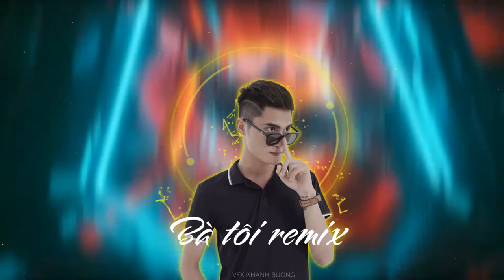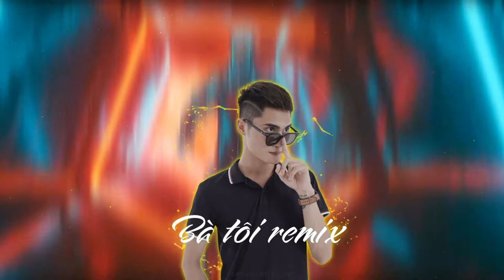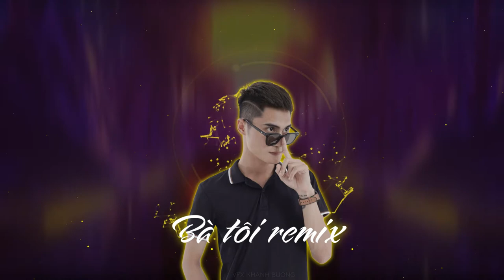Demo Vol.465 - Bà Tôi Remix Vinahey 2022 | NSTH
☞ Lời bài hát (lyrics):
Bà tôi đưa tôi ra đầu làng, một mình bà đội cả trời nắng to
Này là gió cuốn mây trôi đưa tôi về làng
Này là bóng nắng liêu xiêu theo tôi đường làng
Làng tôi quanh co quanh co quanh co quanh co

Làng tôi quanh co quanh co quanh co có sợi rơm khô

Nhớ ... làng tôi, từng dòng mương xanh bay bay bay bay
Nhớ ... bà tôi, một trăm năm rồi ngọn cỏ hóa mây trời
Cười cười một chuỗi trời thử bụng ta
Có mùa thóc lép lợp trên mái nhà
Có mùa hoa cà tự nhiên tím tái
Bà ví lông gà vàng như vườn cải
Ông ví mặt trời như lời mối lái
Ai ví tình yêu như trò nghịch dại

Bà lên Kẻ Chợ có buồn được đâu
Ra về lúc lắc héo mòn một xâu

Chiều nay tôi đưa bà ra đầu làng, đầu làng mình chợt nổi trận gió to